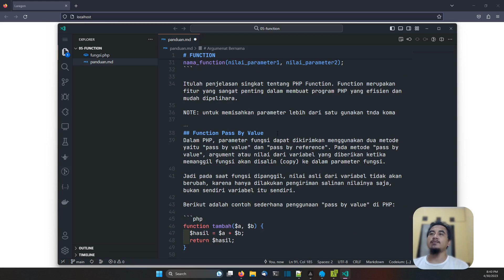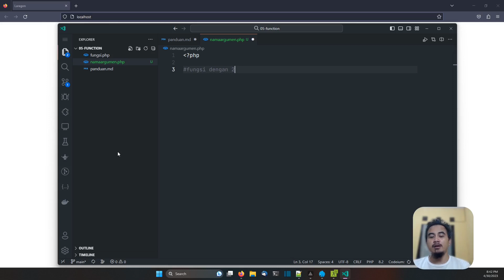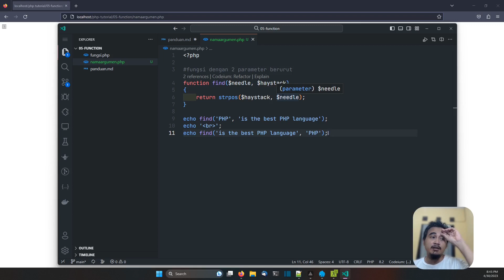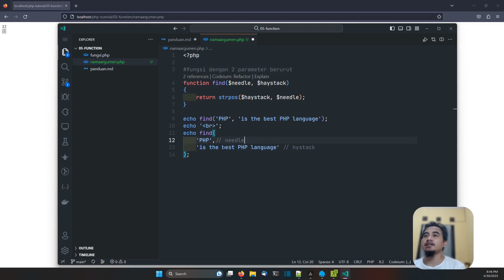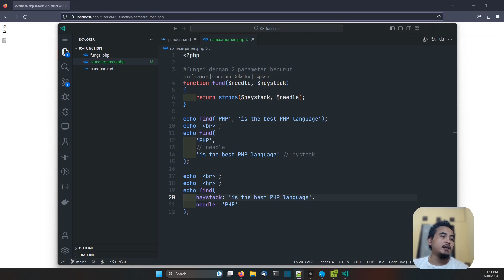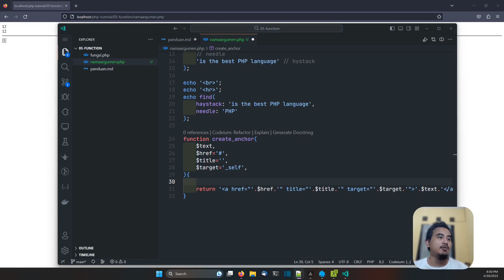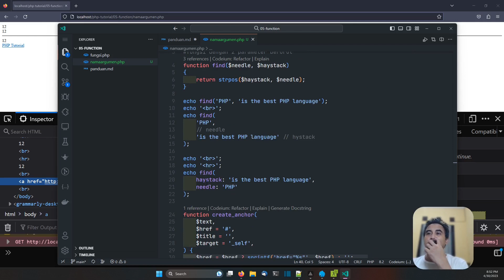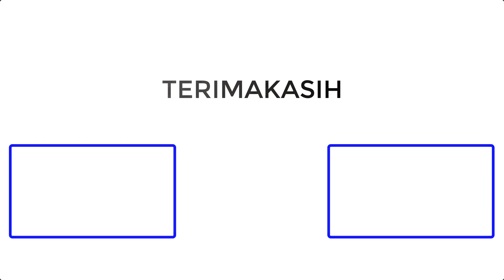PHP TUTORIAL #39 FUNCTION PARAMETER NAME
Hallo teman-teman video kali ini kita akan memulai seri tutorial PHP, materi ini benar-benar dari dasar, jadi cocok untuk kamu yang pemula.